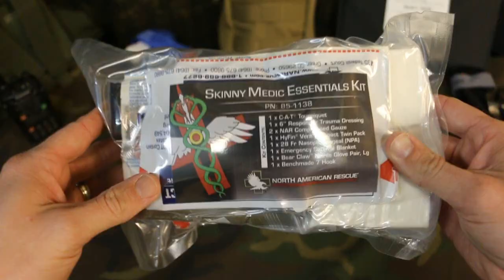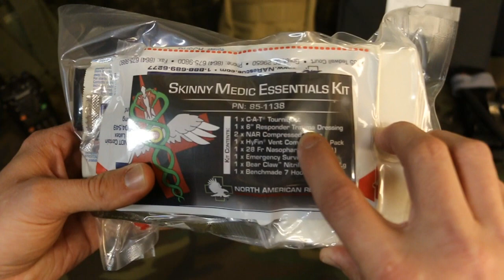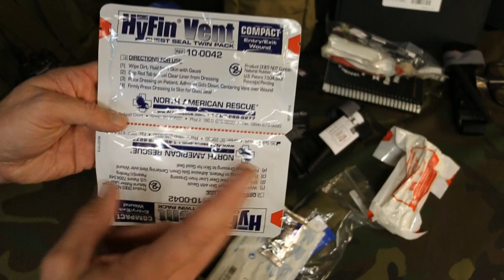Skinny Medic Essentials Kit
The Skinny Medic Essentials Kit is a complete trauma kit out of the package. This IFAK has the ability to treat major trauma such as gunshot and knife wounds. If you are are around firearms you need to have a good trauma kit near you.